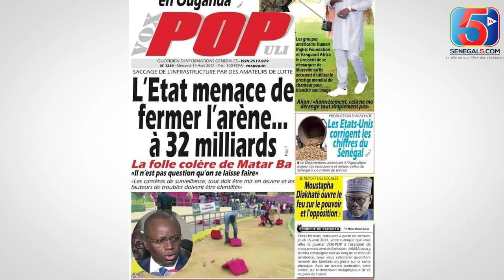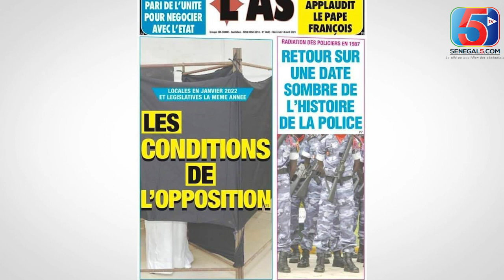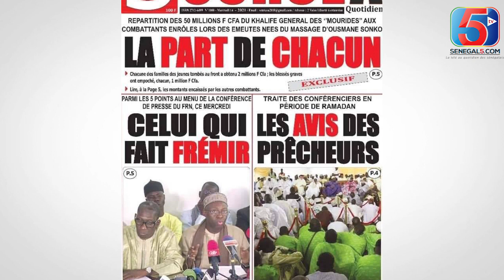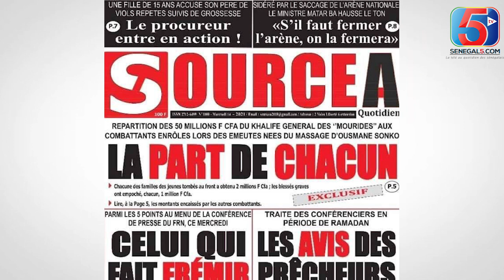KAWTEF: LI XEW AK XALE 15 ANS BI DOYNA WAR, POLITICIENS YI AYE COMPLICES LANIOU...